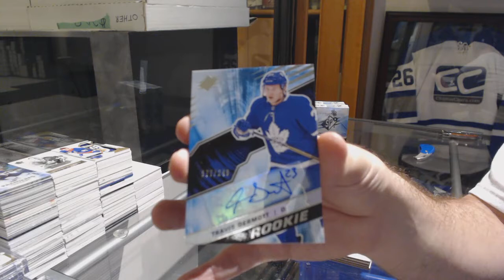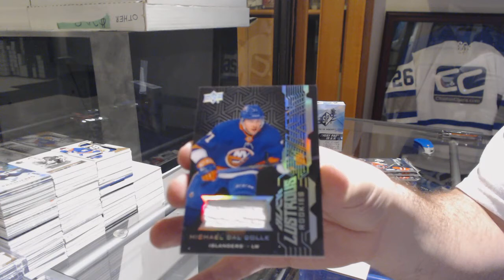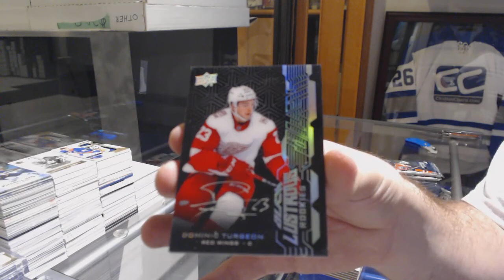Abls22's 18-19 Upper Deck SPx Hockey 3 Box Break